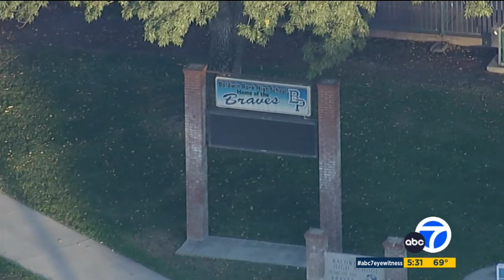Baldwin Park HS Student Fight KABC 11 14 23 530PM